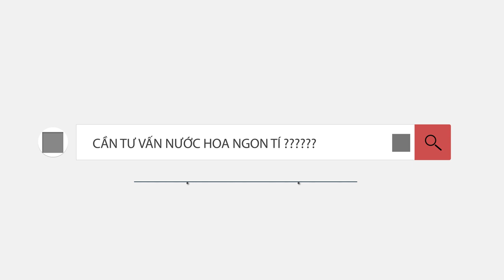DÒNG NƯỚC HOA ACQUA DI GIO , GIỜ RA SAO ???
Video này chúng ta cùng nói chuyện về line nước hoa ACQUA DI GIO rất nổi tiếng của nhà ARMANI . Ở đây mình sẽ có những nhận xét về  sản phẩm phổ biến trên thị trường của line này.
- ACQUA DI GIO
- ACQUA DI GIO PROFUMO
- ACQUA DI GIO ABSOLU
- ACQUA DI GIO PROFONDO